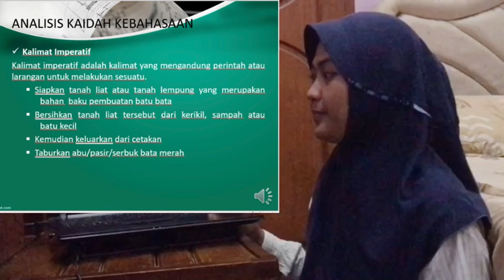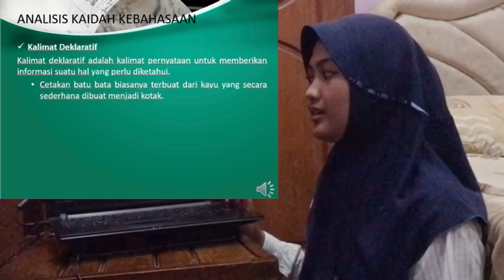Pentingnya Batu Bata